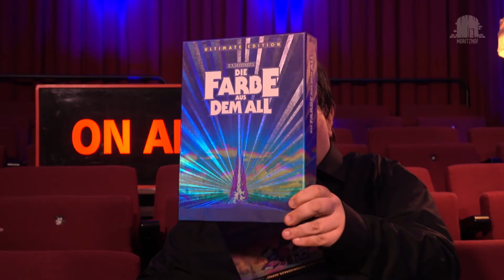#5.8 Film verrückt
Lovecraft-Special: Das Grauen auf Schloss Witley // The Curse //
Die Farbe // Die Farbe aus dem All